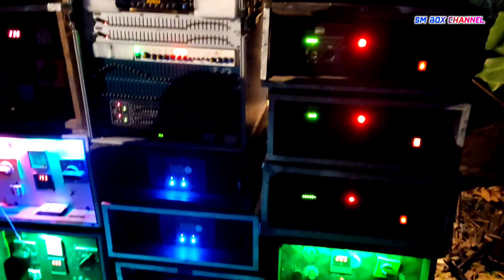আজ ময়না কলাগাছিয়া তে😲 MT music চোলেএলো || কেমন চোলচ্ছে দেখুন 😵 রাতের অন্ধকারে